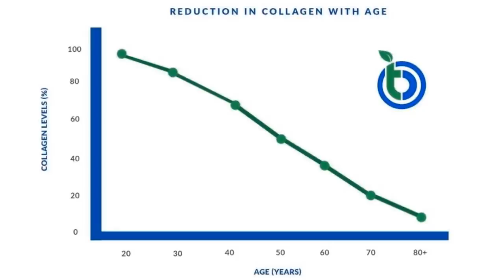Reactions to a Global Food Price Crisis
A recent episode of Mini Ice Age Conversations Radio Program from (STUDIO A  10pm-Midnight) on Revolution Radio. Ransom Godwin from 420TVFreedomistFilms1776 YouTube Channel and David DuByne from ADAPT 2030 discuss skills you will need after power is disrupted and how purchasing power of all fiat currencies will slow most peoples prepping. What will disappear first and what will replace it?

Freedomslips.com